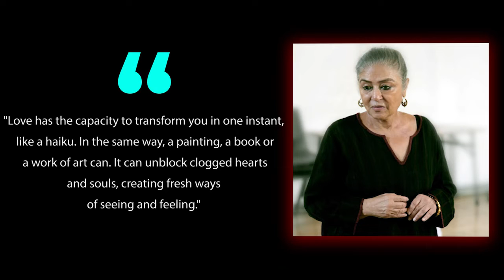An Unboxed Conversation with Neelam Mansingh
About Neelam Mansingh: Trust Punjabi theatre legend, Sangeet Natak Akademi Award winner and Padma Shri awardee Neelam Mansingh Chowdhry to treat the world as her stage. And to make personal connections with literary texts from all over the world. More than three decades in theatre later, she has simplified her creative process to this, “When you read a text, something should happen within.”

About Reema Moudgil: Reema is the author of a novel Perfect Eight, the editor of Chicken Soup for the Indian Soul (Women), an Urdu, English and Hindi RJ,  the editor and co-founder of Unboxed Writers,  an artist and an active journalist since 1994. These interviews with thought leaders across the spectrum are an attempt to discover what makes them unique and passionate about what they create.